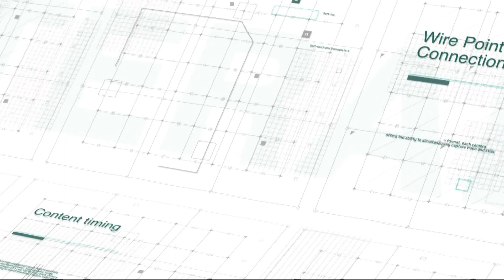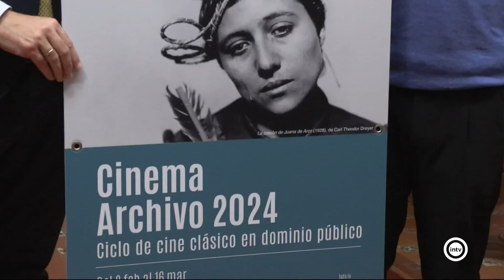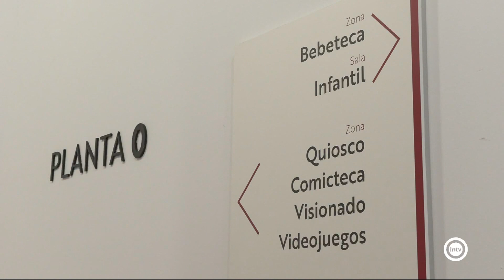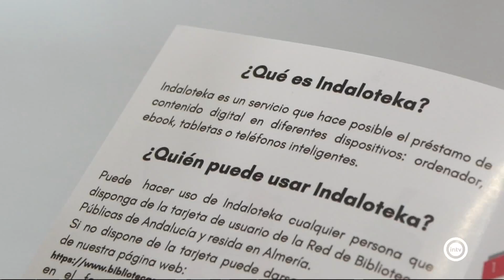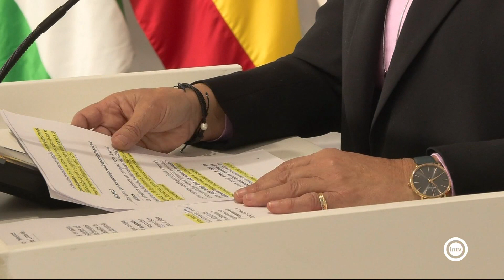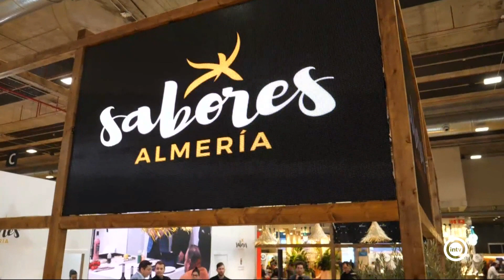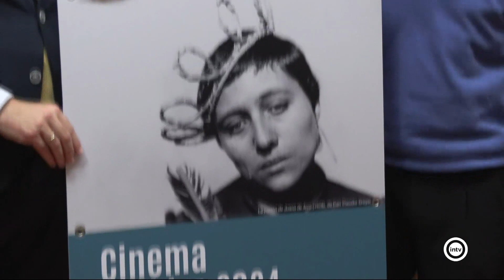Noticias Interalmería Mediodía (01/02/24)